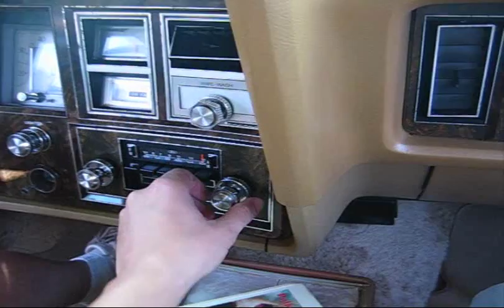1977 Lincoln Mark V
1977 Lincoln Mark V Cartier Edition.
This video demonstrates several features to show that the car is fully operational.
Good Luck Bidding!